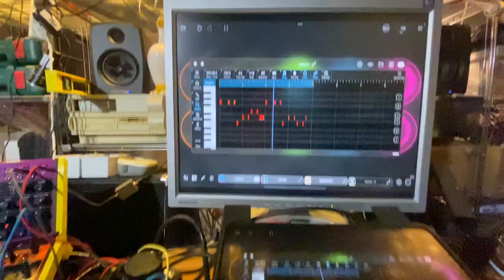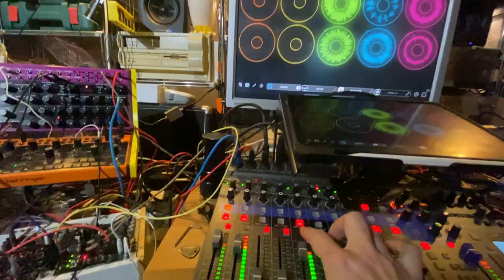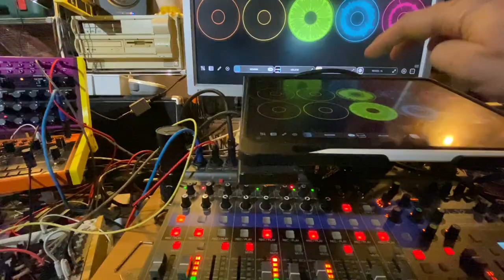Cosmic Galantine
Just spent an hour fixing a Floyd Rose so I had to chill out doing something I found pleasant. I hope you like it too.🥳